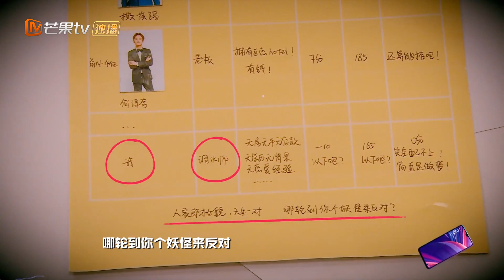【520 撒鸥】撒鸥夫妇的奇怪趣味，鸥K扮小魔仙诅咒撒挨踢变青蛙Who's the murderer 520 花絮 20200515【湖南卫视官方HD】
【520】《明星大侦探》高甜来袭，最美的姑娘，最甜的糖，i明侦们快来集合~都给我磕！

下载芒果国际APP，《明星大侦探》准时开案。